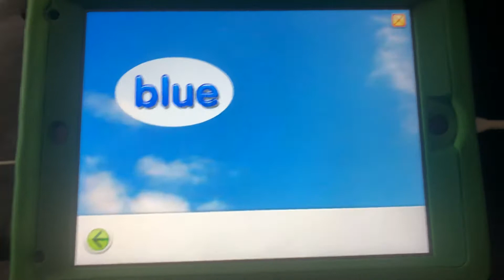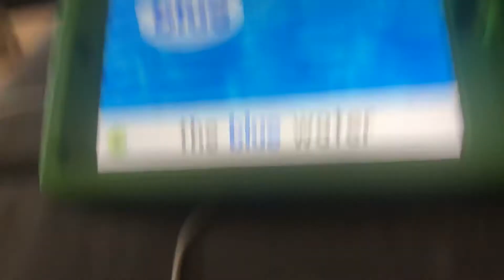Starfall Colors Blue